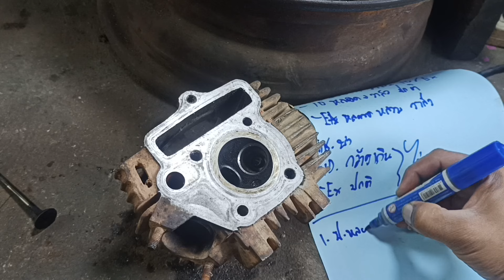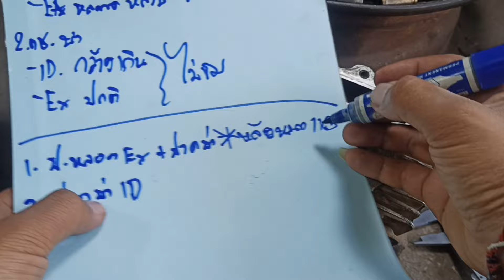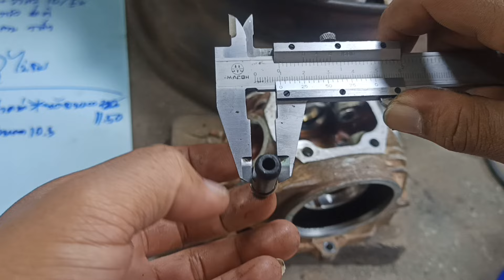ซ่อมฝาW100 สำหรับมือใหม่ เช็คจุดไหนซ่อมจุดไหนบ้าง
เป็นกำลังใจในคลิปต่อไป
จากประสบการณ์ที่ผมพบเจอใส่เคสตัวนี้

เพจร้านช่างอัฐ(หลัก)

เพจร้านช่างอัฐ (รอง)

สามารถทักมาพูดคุยสอบถามได้ครับแต่ฝากติดตามกดไลค์ด้วยนะ ใจและใจผมพร้อมเปิดใจให้

ผิดพลาดประการใดขออภัย ณ ที่นี้ด้วยครับ
พึ่งหัดทำคลิปอาจจะมีข้อบกพร่องผิดพลาด
ติ ชมได้ครับ จะนำเอาไปปรับปรุงแก้ไข🙏